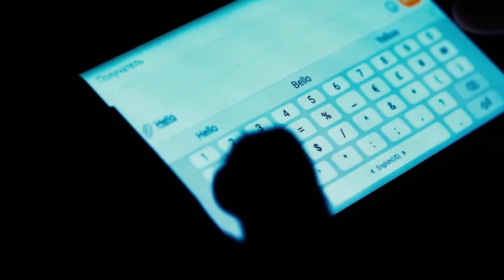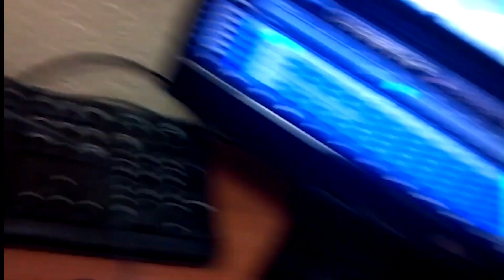NIEWYJAŚNIONE NAGRANIA DUCHÓW!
Duchy są najbardziej powiązane  z paranormalnymi nagraniami, w tym odcinku pokażę wam kilka niewyjaśnionych nagrań duchów które prawdopodobnie są autentyczne!